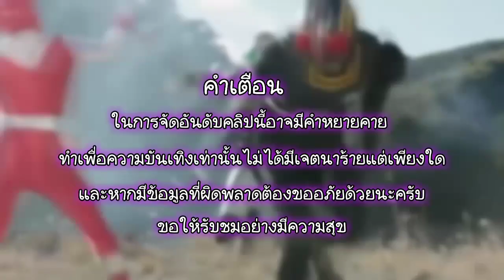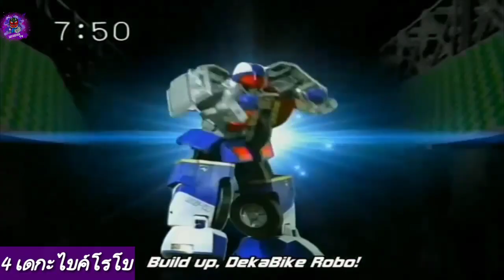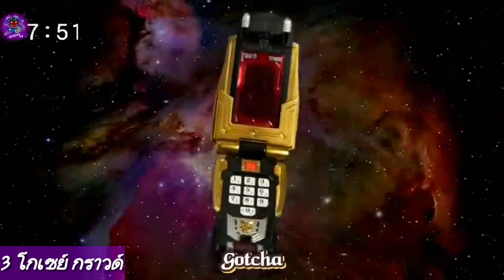5 อันดับหุ่นยนต์ของนักรบเซ็นไตคนที่6 / Super Sentai Ranking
สามารถโดเนท True Wallet เป็นค่าข้าวและกำลังใจได้ตามเบอร์นี้เลย (ห้ามโทร